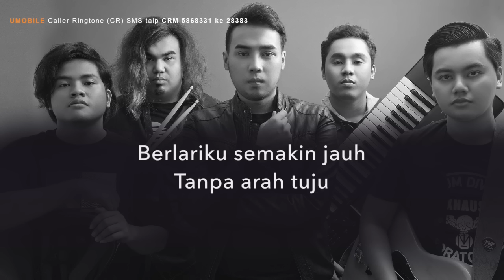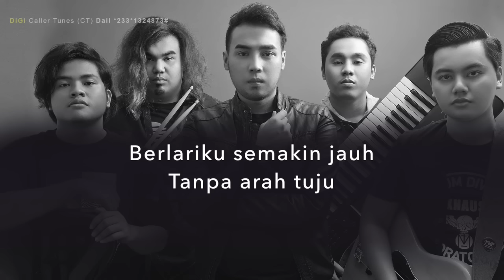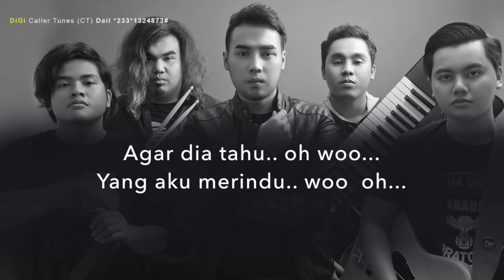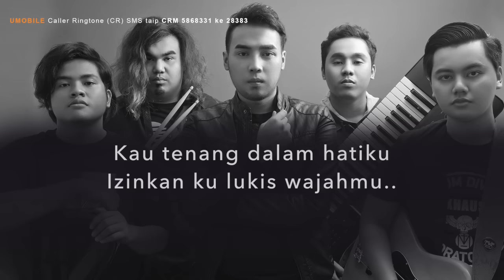Shambles Band - Tuhan Tolong Aku (Official Lirik Video)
TUHAN TOLONG AKU (Shambles Band)
Lagu & Lirik: Shamin Nazri
Publishing: Media Asia Production Sdn Bhd

Amazon Music»»